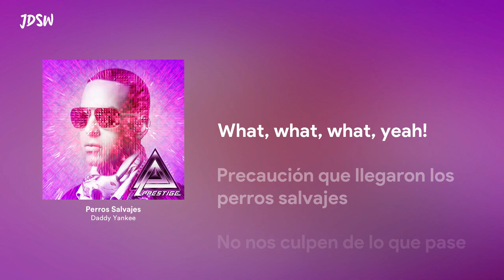Perros Salvajes - Daddy Yankee [Letra / Lyrics]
Perros Salvajes
Daddy Yankee
Prestige

Comenta la canción que quieres que salga en un próximo video